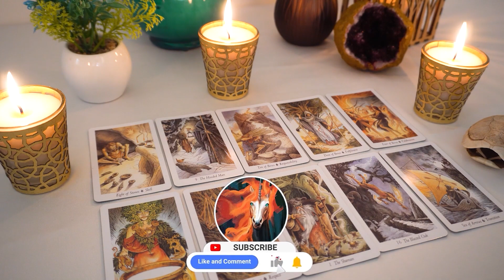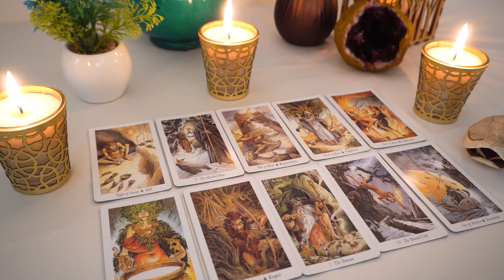AQUARIUS💘 OMG...They're Going To Fight For THIS Love In The End!!!🔮👀